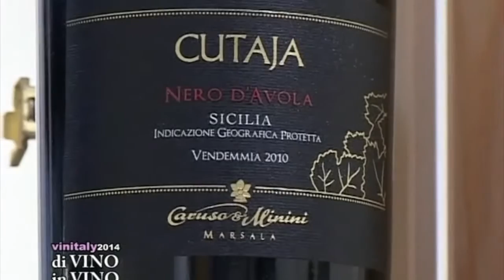Intervista A Stefano Caruso al Vinitaly 2014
Stefano Caruso Presidente della Caruso & Minini di Marsala intervistato al Vinitaly 2014.